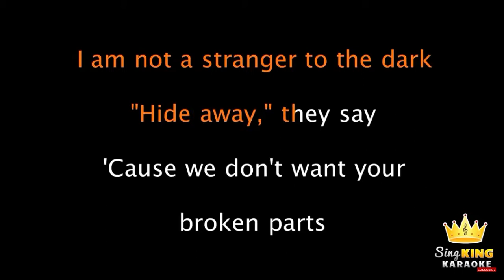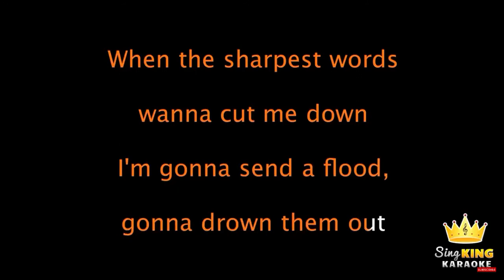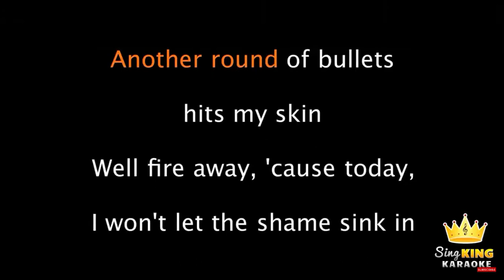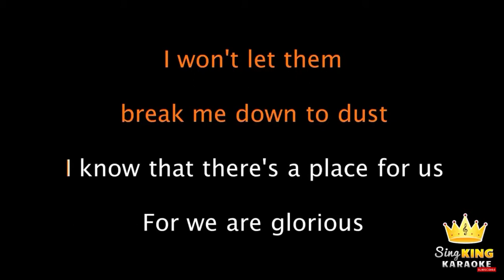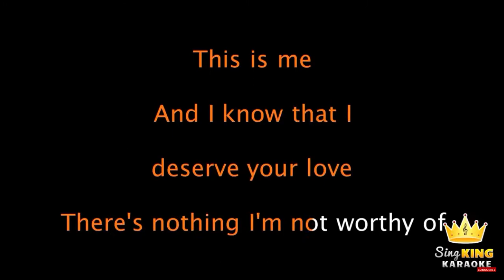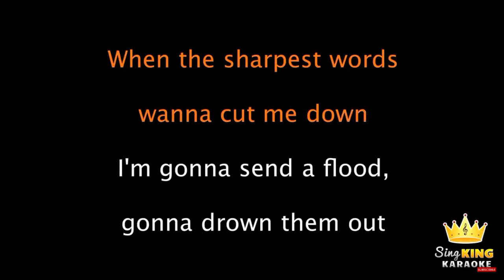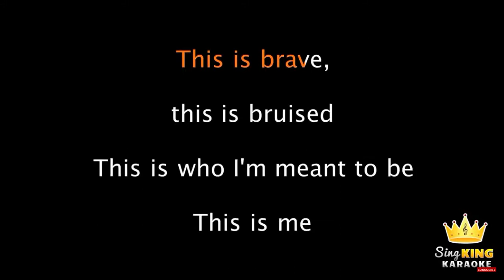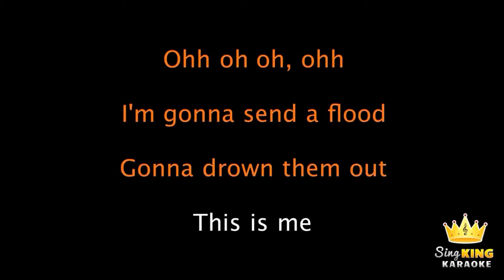This is me cover Logan Schafer